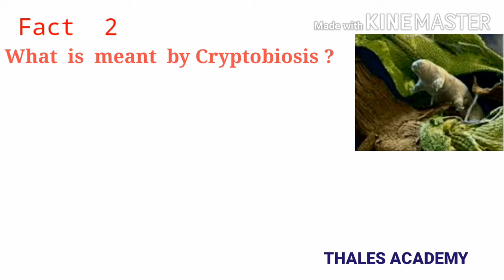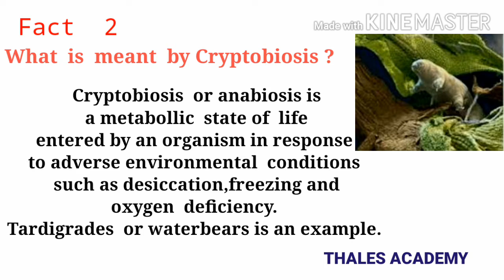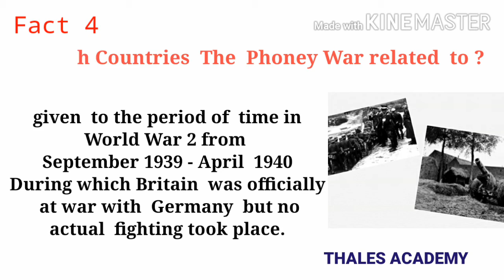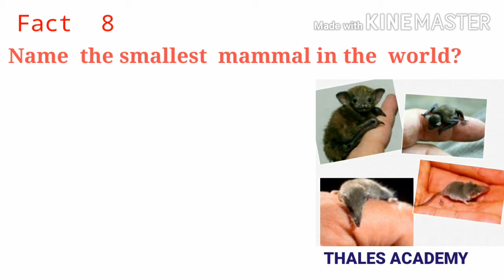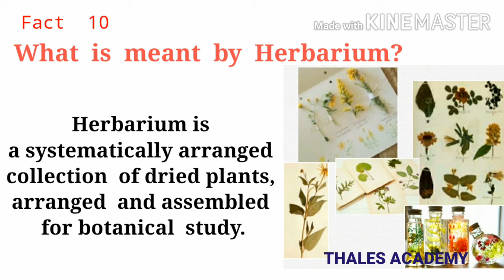GENERAL KNOWLEDGE |SUNDAY COLUMN | 10 FACTS OF INFORMATION| THALES ACADEMY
This is the Sunday Column of Thales Academy, giving you 10 facts of information. Which includes facts from our surroundings, which enhances your knowledge  or vocabulary little bit. A slice of information is included into your knowledge.